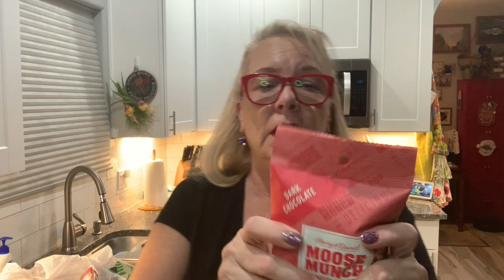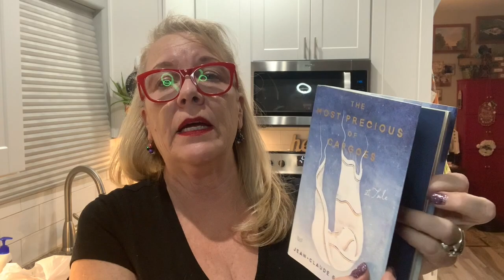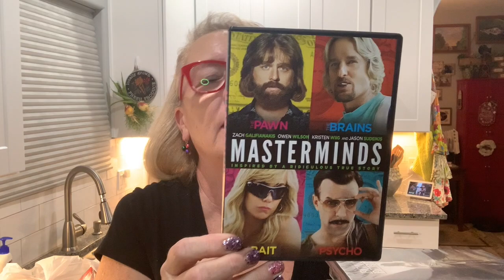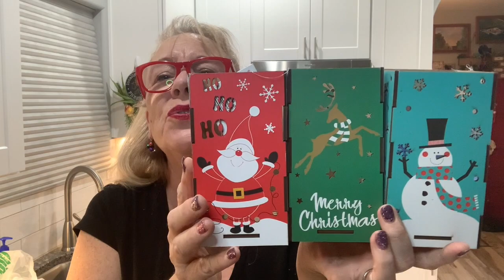Big Dollar Tree Haul, Shopping Saturday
This video is about Big Dollar Tree Haul, Shopping Saturday
25 straight days of Dollar Tree Christmas crafts. Christmas all month long!

5301 S. Superstition Mountain Dr.

5301 S. Superstition Mountain Dr.